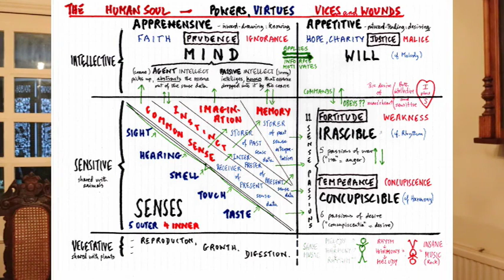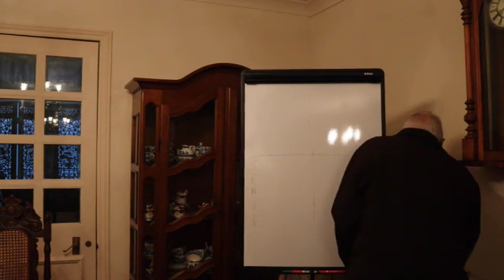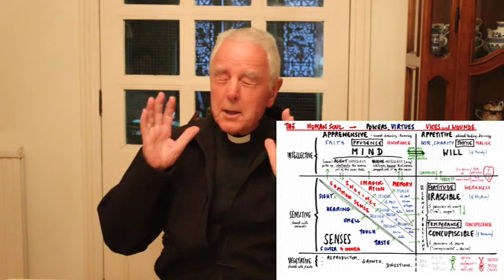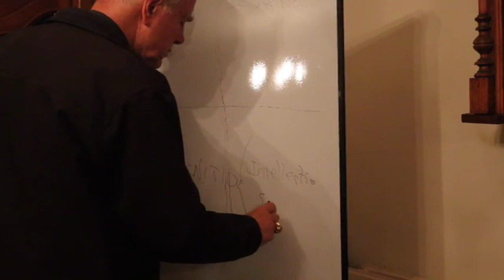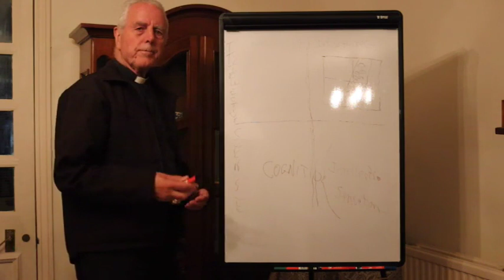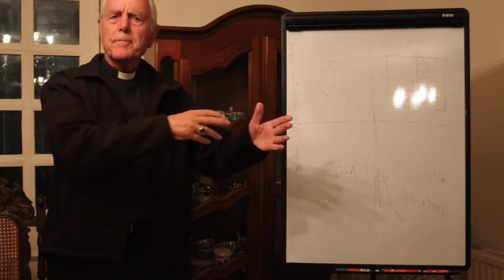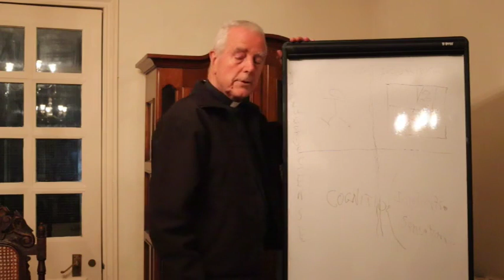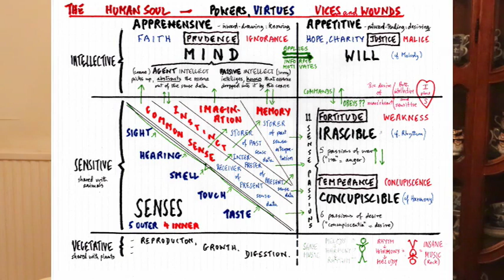Bishop Williamson conference on the human soul and music